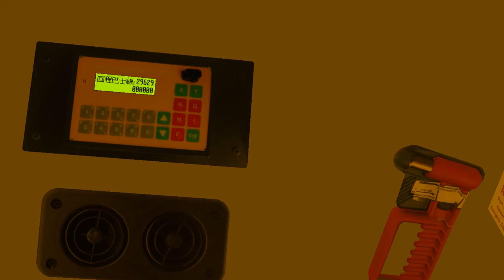OMSI 296D Kowloon MTR- Sheung Tak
BUS: ATSE1 by GX7767
MAP: KOWLOON EAST BY Calvin Game Studio